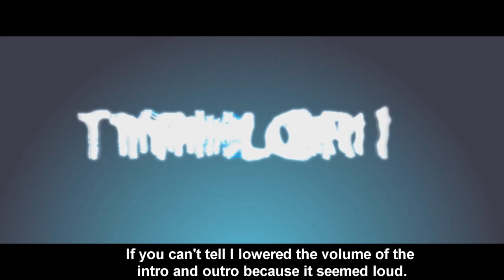IF I DIDNT SUCK | BO2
The song in the background is 4th quarter by big seen. Follow my boy @slick_nickmacleod on ig.